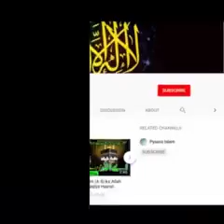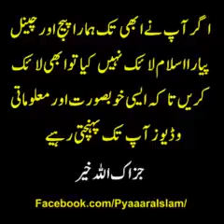7 July 2020